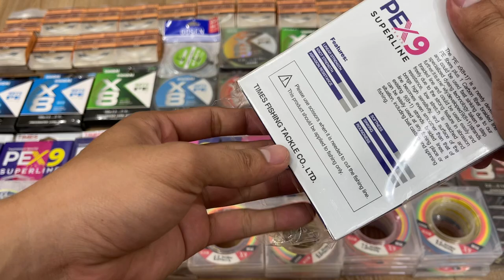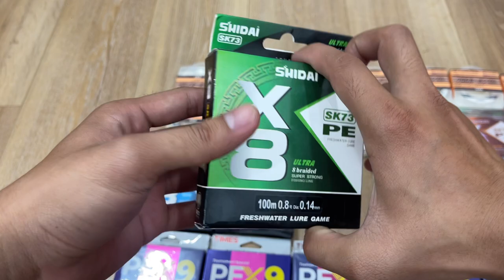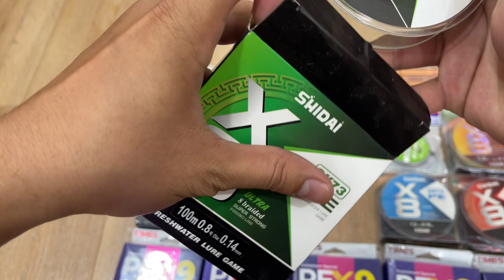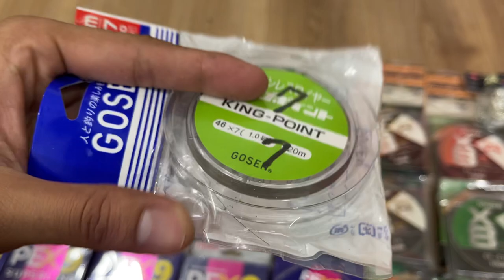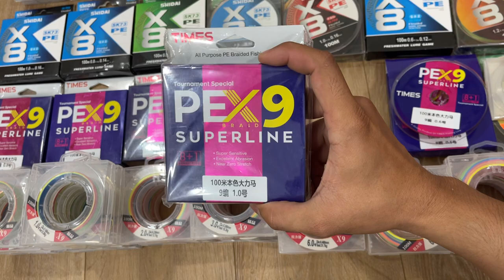Dây câu, lưỡi câu video ngày 19/7 liên hệ zalo 0976.977.106